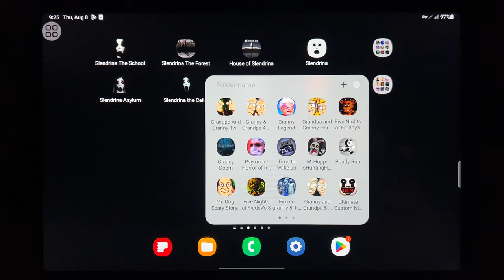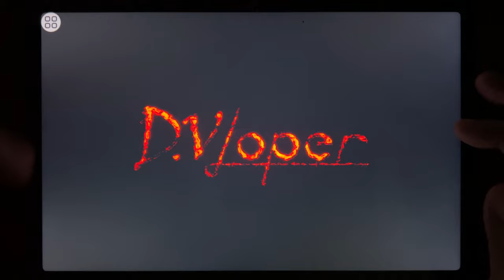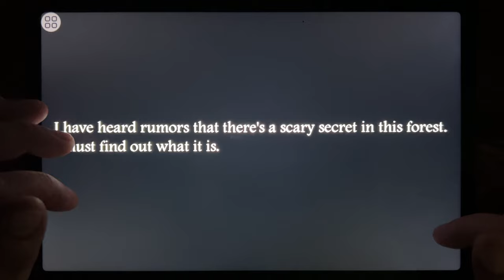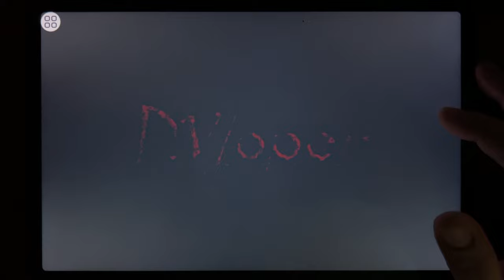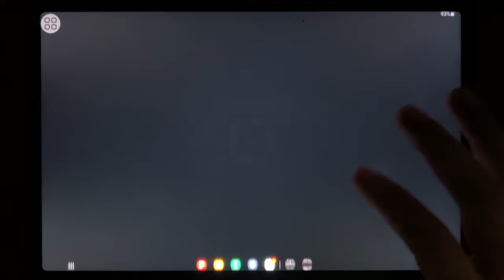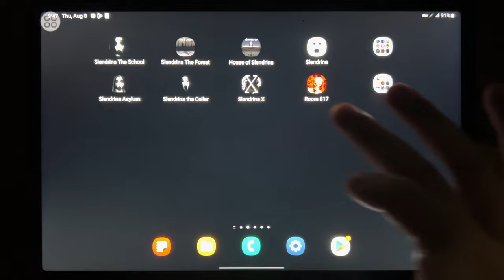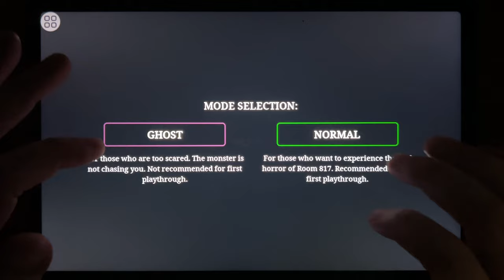Slendrina The School, Slendrina The Forest, House of Slendrina, Slendrina, Slendrina Asylum...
Slendrina The School, Slendrina The Forest, House of Slendrina, Slendrina, Slendrina Asylum, Slendrina The Cellar, Slendrina X, Room 817